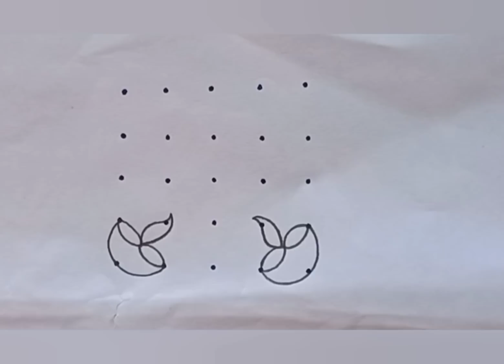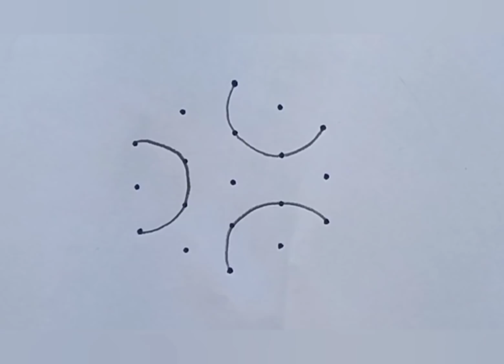8 Latest Diwali Rangoli Designs || Deepavali Muggulu || Deepam Muggulu || Diya Kolam || Pongal Kolam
8 Latest Diwali Rangoli Designs || Deepavali Muggulu || Deepam Muggulu || Diya Kolam || Pongal Kolam